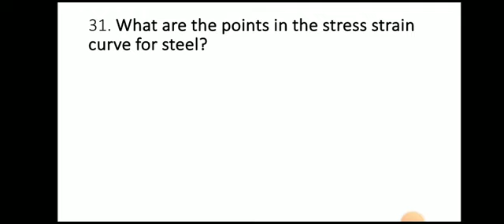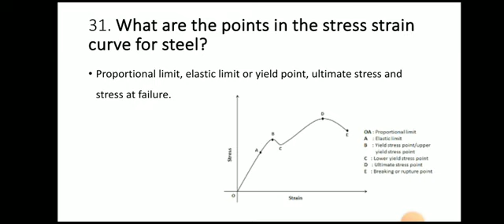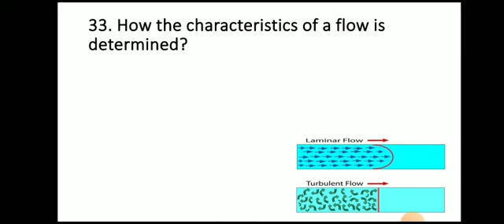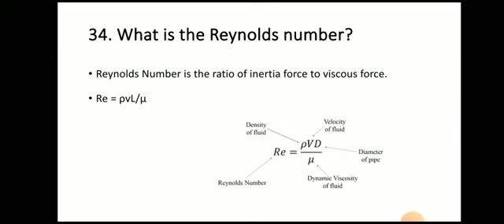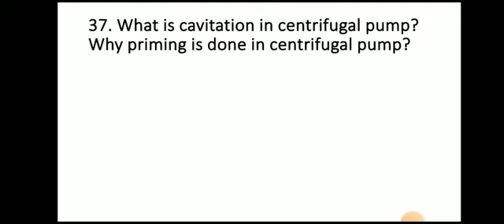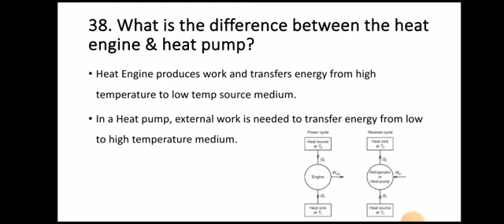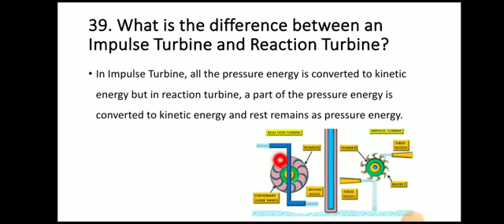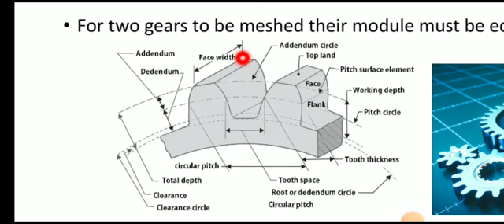1000 Technical Interview Questions ll Mechanical Engineering ll Part 4 ll Que. 31-40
1000 Technical Interview Questions ll Mechanical Engineering ll Part 4 ll Que. 31-40